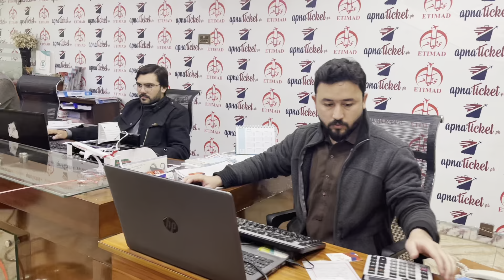Etimad Travels Charsada Pakhtunkhwa